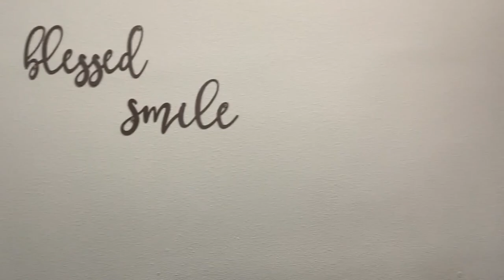COVID-19 & Dentistry: A Walkthrough of Dental Office March 2020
As you know, our governor has issued a State-wide Stay-at-Home order. Given the gravity of this health care crisis and national emergency, California Dental Association implores dental practices to suspend all dental care with the exception of emergency cases that present as life threatening.

While following the order in effect, Dr. Lee and Dr. Park, are here to provide necessary emergency treatments in case-by-case basis. We have launched a virtual consultation tool to help with evaluations and provide patients with proper social distancing. We have also modified office hours to provide the protection and comfortable care for those patients in need.

We would like to thank you for your patience and understanding in dealing with inconvenient reschedules and delays in treatments. While we go through this, please stay safe and take good care of your health. Remember that we are all in this together, and we will all emerge from this together, stronger and more resilient than ever. Smile On You Dentistry will remain your one-stop dental practice for your healthy teeth and smiles and we look forward to seeing you and being at your service soon! Once again, Stay healthy and safe!